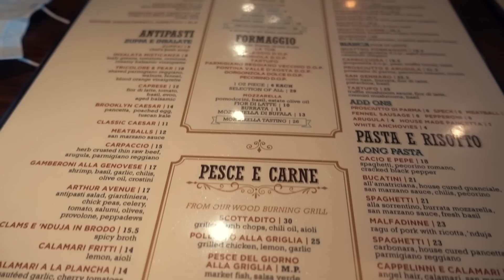GIRLS VS. DONUTS CHEATDAY FEAST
You can now get the GRANSNAX GRANOLA here:
offer worldwide shipping, as well as free U.S. and discounted international shipping!